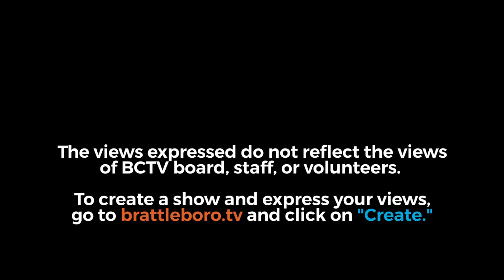Meet the Candidates: Cris Ericson, Candidate for State Auditor (PROG) 9/2/20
Cris Ericson, Candidate for State Auditor (PROG) 9/2/20